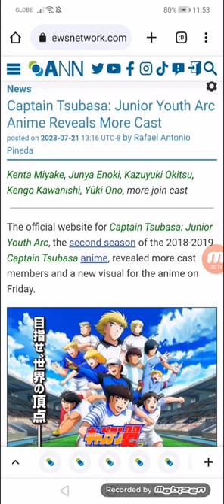Captain Tsubasa: Junior Youth Arc Anime Reveals More Cast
Kenta Miyake, Junya Enoki, Kazuyuki Okitsu, Kengo Kawanishi, Yūki Ono, more join cast